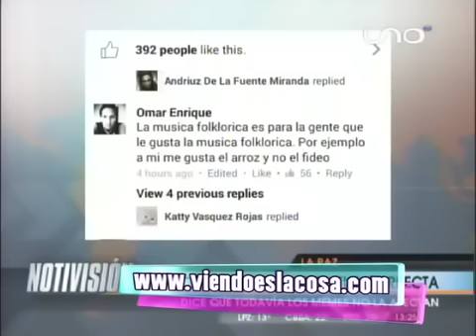Giovanna Salazar (Miss La Paz) defiende su respuesta que provocó tantas burlas y memes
Giovanna Salazar en contacto telefónico con la Red Uno, defiende su respuesta en el certamen de Miss Bolivia.

“Los certámenes de belleza están hechos para personas que les gustan los certámenes de belleza. Por ejemplo, a mí me gusta el fútbol y no el basket. Gracias”, esa fue la respuesta con que la candidata desató la burla general y los memes en la red social Facebook